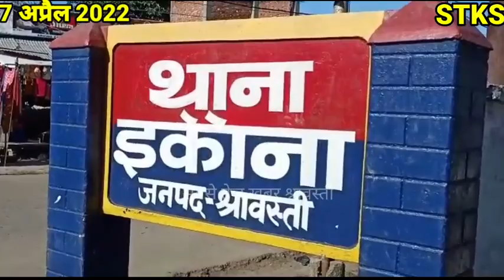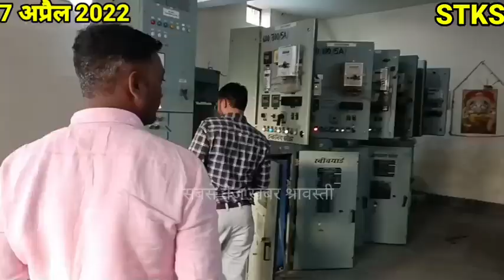इकौना फ़्लैश न्यूज़